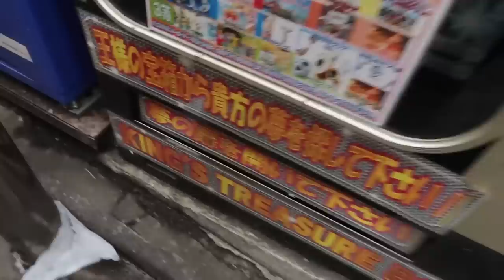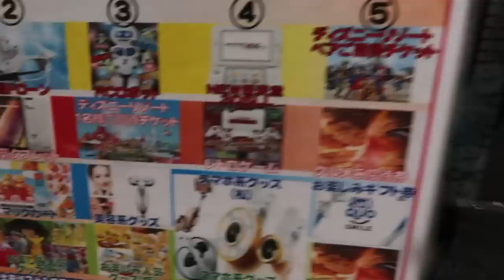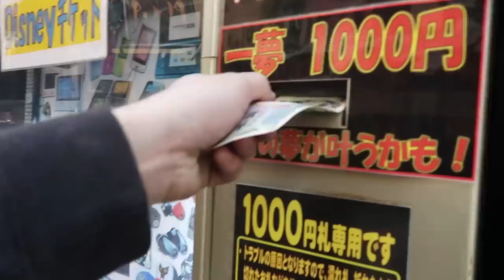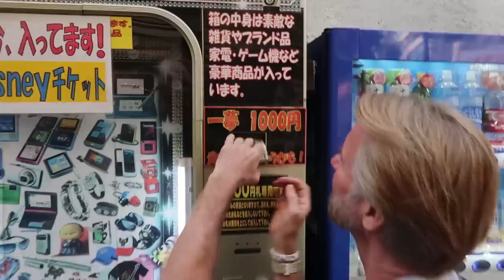Mystery Vending Machine Japan